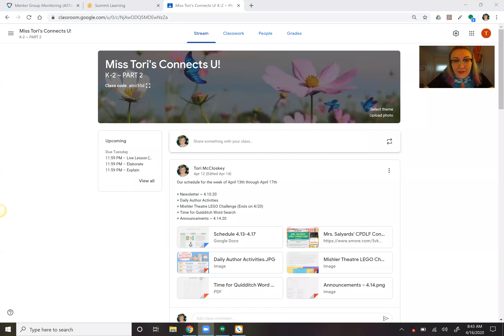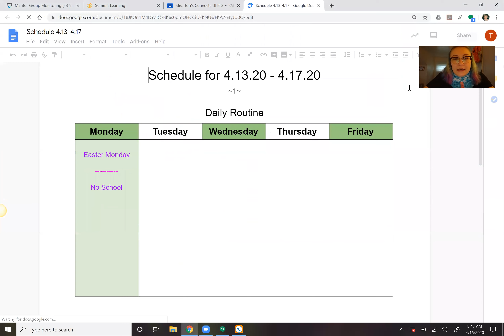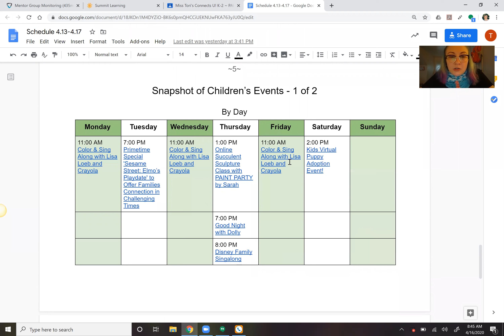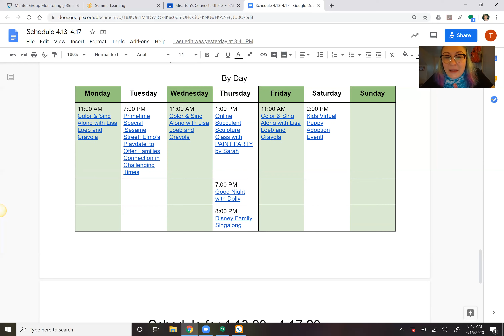MM 4 16 20